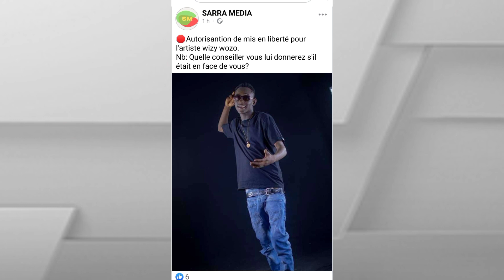wizy wozo a été libérés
Wizy wozo libre